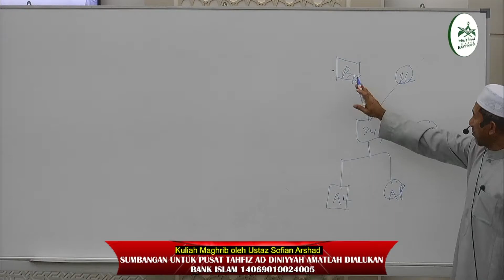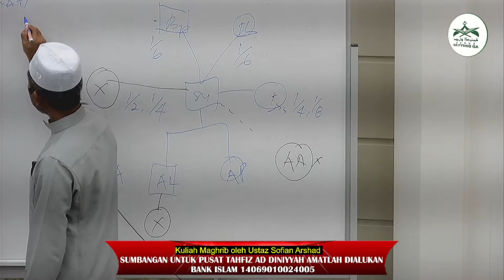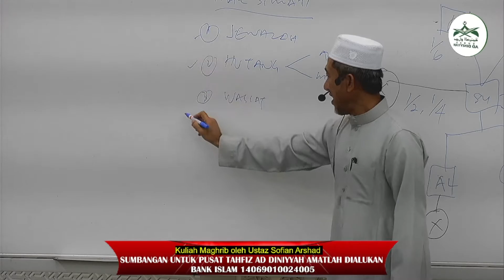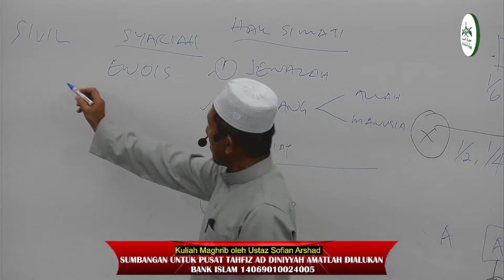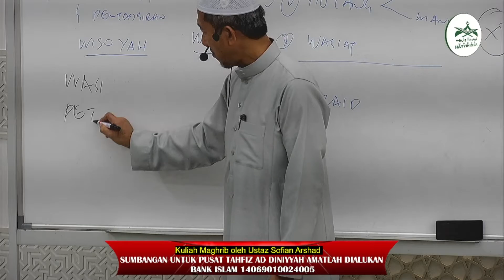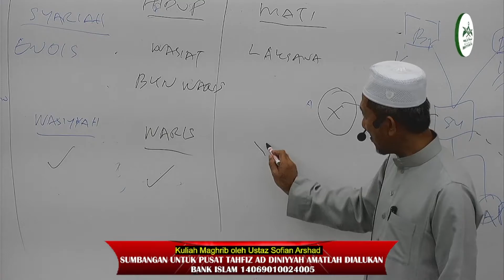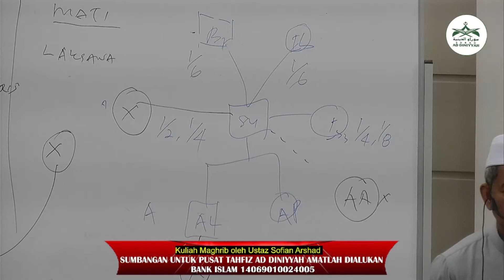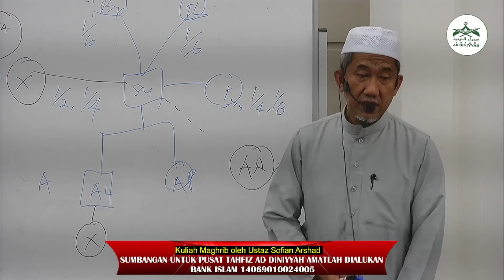Kuliah Maghrib 06 Dis 2021 Ustaz Sofian Arshad “Wasiat, Yang Tersurat Dan Yang Tersirat Siri 2”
Kuliah Maghrib 06 Dis 2021 Surau Ad Diniyyah
Oleh :  Ustaz Sofian Arshad
Tajuk: Wasiat, Yang Tersurat Dan Yang Tersirat Siri 2

Moga mendapat keberkatan dari Allah swt.

Terima kasih.